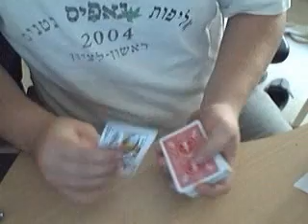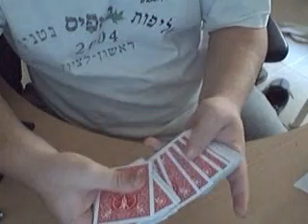What happened to me last night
This is my Déjà vu triumph routine.

Enjoy and always remember - Stay Original!